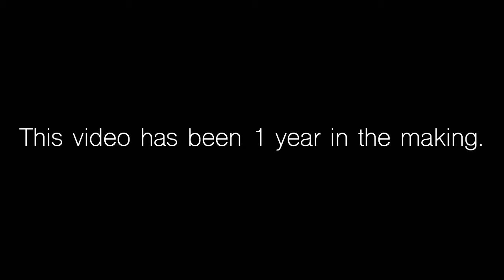1 Second Everyday 2014-2015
I started shooting this video on November 22nd, 2014 just for fun. It slowly became my obsession and I am extremely happy with how it turned out. It's so cool to look back at my entire year in just a few minutes and relive all the memories. I would highly recommend doing this project to everyone, because I know that I have really enjoyed it, even on days where there was nothing interesting happening.

Music (in order): "For All You Know" by RW Smith
                              "Pressure" by Riot
                             "Our Distance" by Silent Partner (cut by Josh Lykins)